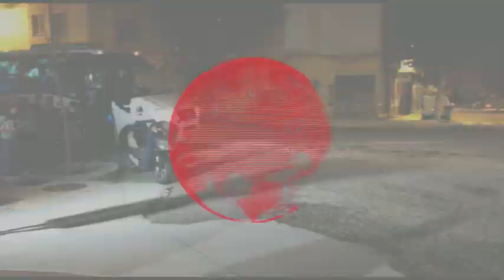Los alumnos del IES Julio Prieto Nespereira vuelven a las aulas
Los alumnos del IES Julio Prieto Nespereira vuelven a las aulas tras el fallecimiento de uno de sus compañeros tras ser aplastado por un muro de separación en el pabellón polideportivo del centro ourensano.